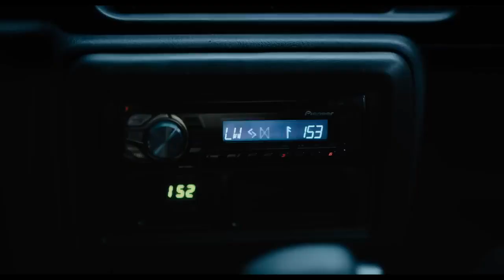OBSERVADOS - Tráiler Oficial